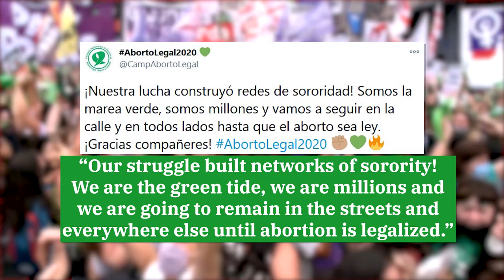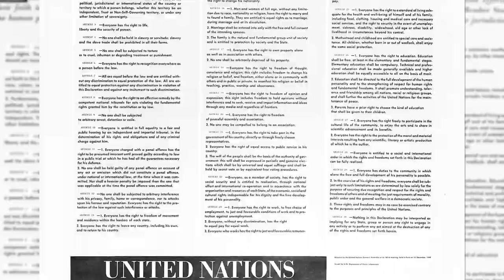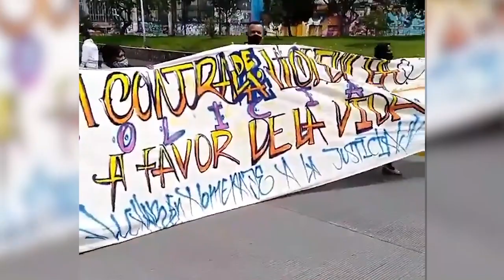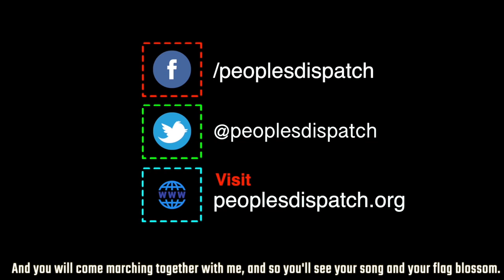Around the world in 8 minutes: Argentina's moment of reckoning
In this episode, we first go to Argentina where after decades of struggle, feminists have achieved a historic victory. The lower house of Argentine parliament has passed a bill decriminalizing abortion. Next, we take a look at the various demonstrations that took place across the world on International Human Rights Day.